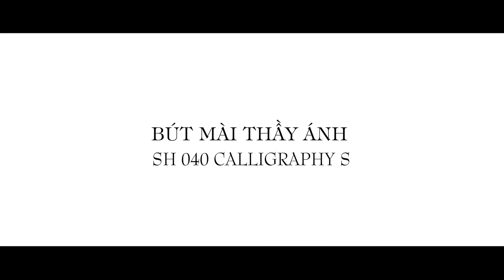Bút SH040 calligraphy ngòi S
Dòng bút calligraphy ngòi S dòng bút tuyệt vời cho nét chữ nhỏ.